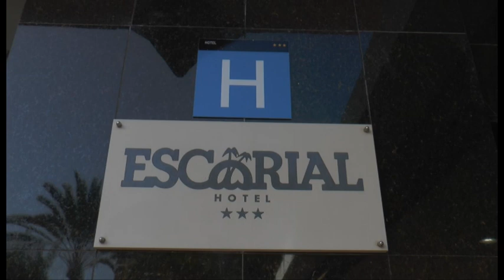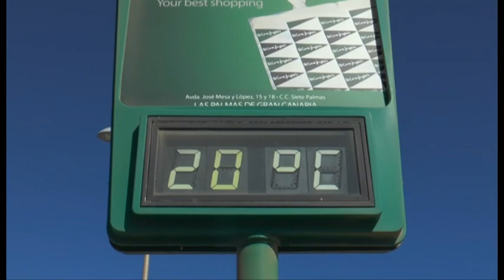Haaglanden Voetbal Totaal Aflevering 18 (15-01-2015)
Aflevering die volledig in het teken staat van GDA. Haaglanden Voetbal volgde de selectie van de club tijdens haar trainingskamp op het Spaanse eiland Gran Canaria.